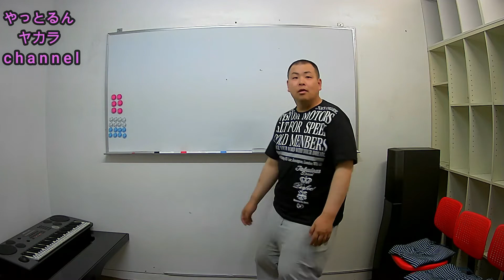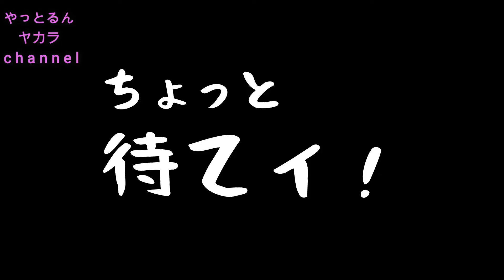＃１０７ ＹｏｕＴｕｂｅの洗礼【やっとるんヤカラ】【焼肉】【霜降り】【ジョロキア】【激辛】【デスソース】